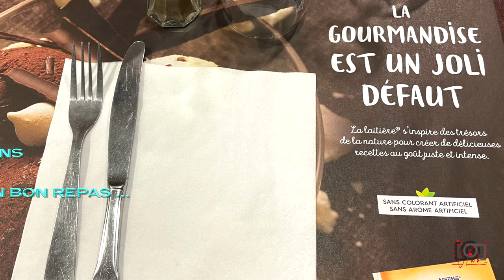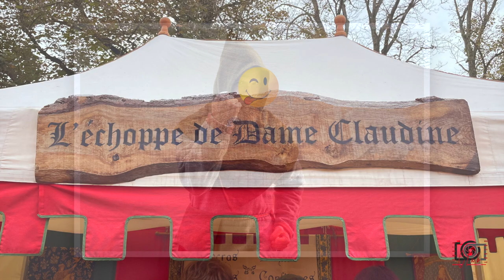Les Médiévales de Brie-Comte-Robert 2021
Dimanche 3 Octobre 2021 : Sortie aux Médiévales de Brie-Comte-Robert